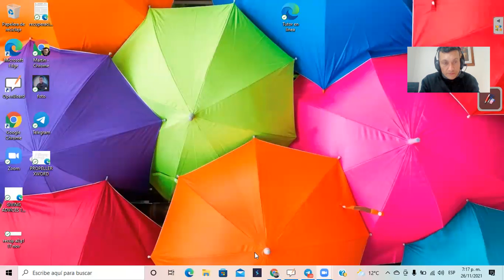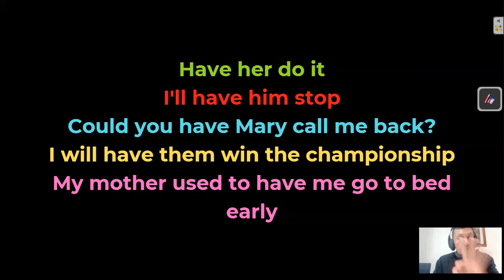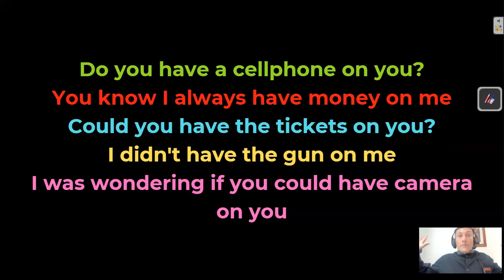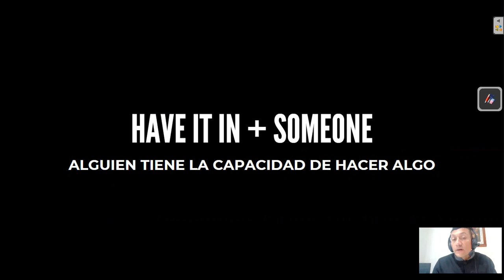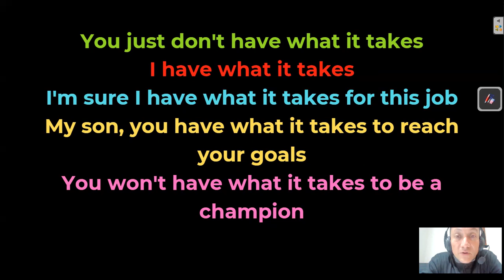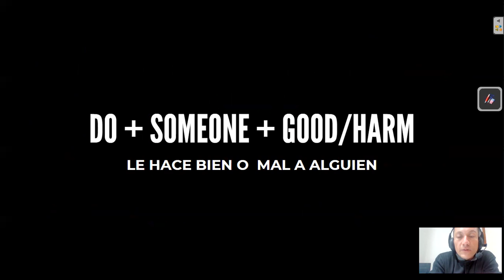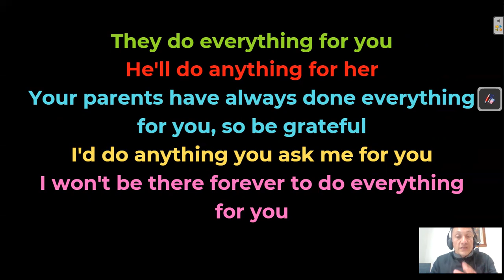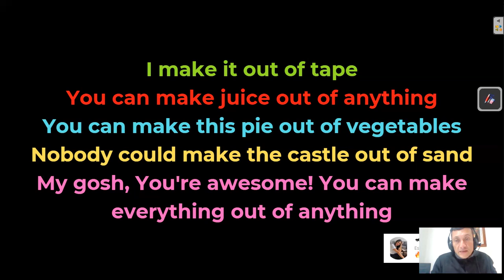24 Ways to Express It in English Part I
Learn useful ways to make expressions in English - part I